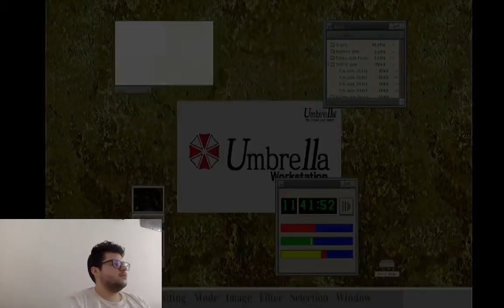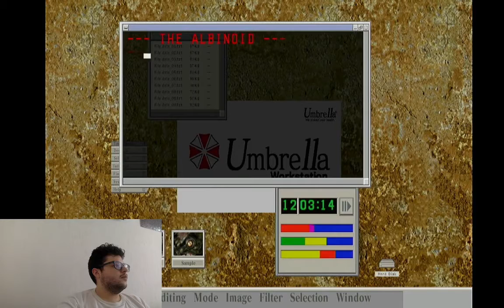Resident Evil Code Veronica, nos adentramos en la otra mansión y nos topamos con los gemelos Ashford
Comenzamos esta saga en la cual tengo planeada jugar todos los juegos de resident evil posibles, y comentar los aciertos y fallos de los mismos.

Creditos intro usada
Autor:PokeFX
Tiempo de trabajo: 2 HRS

Creditos outro usada
Autor:Rhythm

-DarkWatch-